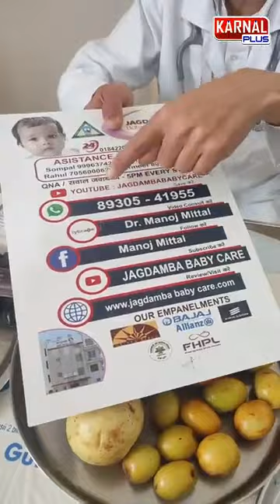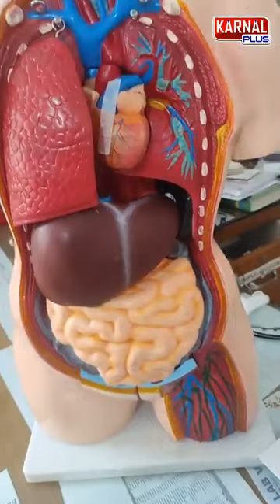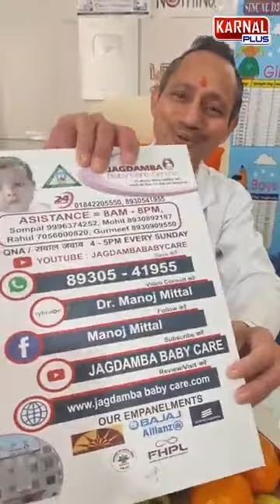दुनिया का सबसे अच्छा लंच Dr Manoj Mittal Ji MBBS MD